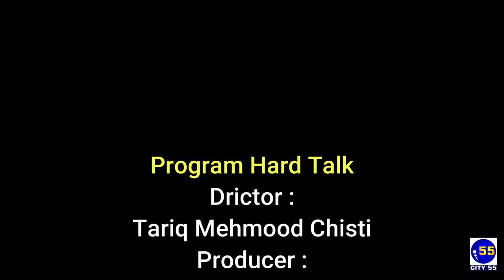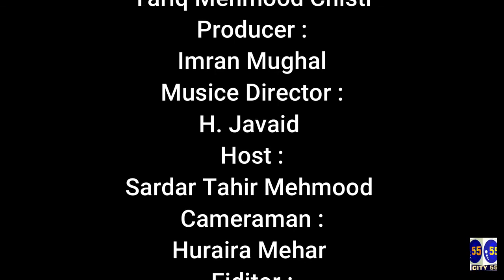Rehnuma PTI Babar Khan with Sardar Tahir Mahmood